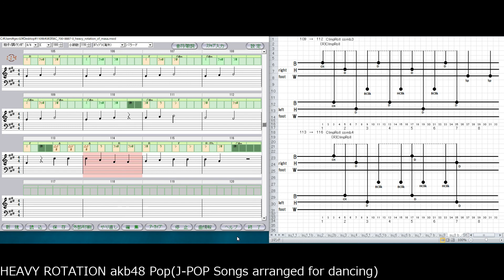HEAVY ROTATION akb48 Pop(J-POP Songs arranged for dancing)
To dance with simple choreography, I arranged J-POP Song with a simple eight beat.
The score and dance count are listed side by side.
 Now, if the prelude is 4 bars and 116 bars, the dance count doubles, so it becomes 224 counts.
 For the arrangement, I used the software called First Song Editor from the Music Laboratory.